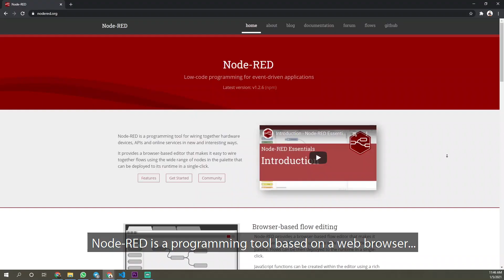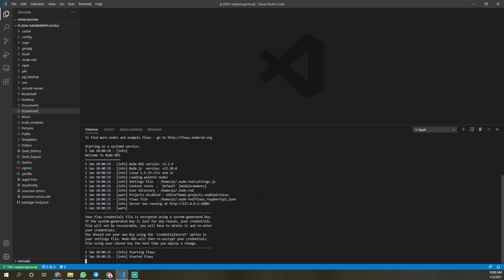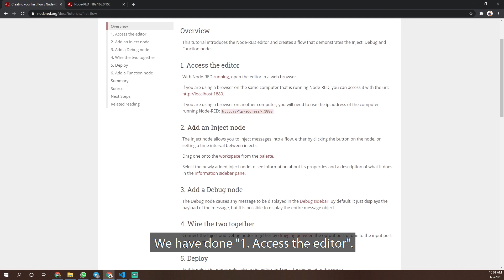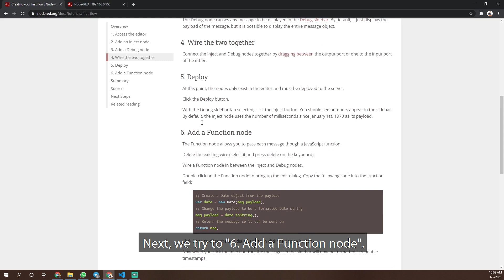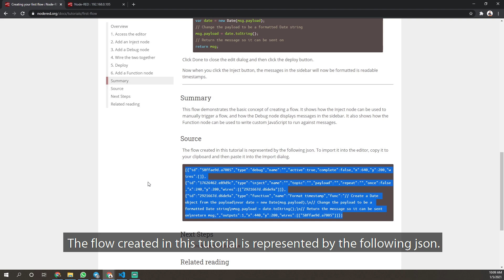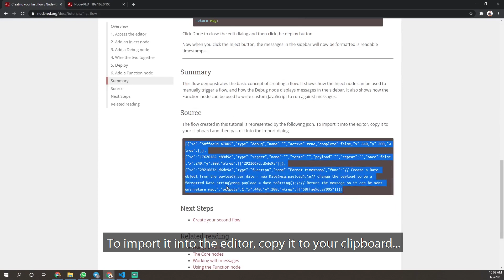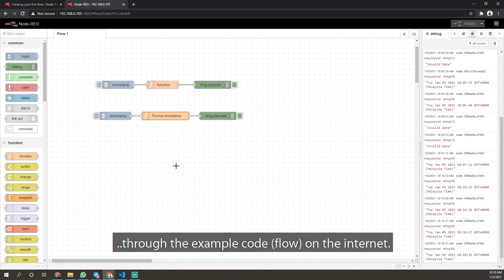Getting Started With Node-RED Using Raspberry Pi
This tutorial show how to get started with Node-RED using Raspberry Pi.